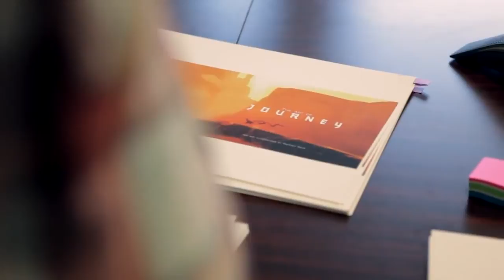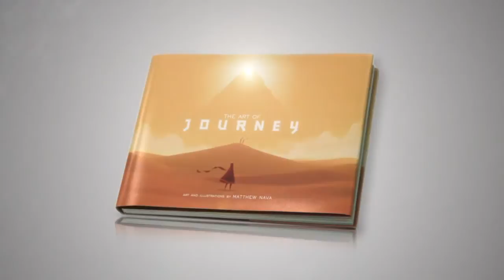Journey The Art of Journey